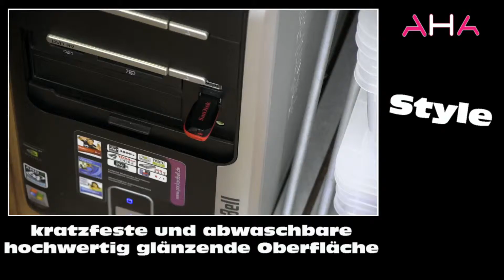AHA Printshop Singen News individuelle Handyhülle in 15 min.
Ab sofort bedrucken wir Ihnen Ihre eigene individuell gestaltete Handyhülle in weniger als 15 min. d.h. zum sofort mitnehmen! Sie bringen uns Ihre Fotodatei mit dem gewünschten Foto oder Logo und los gehts.